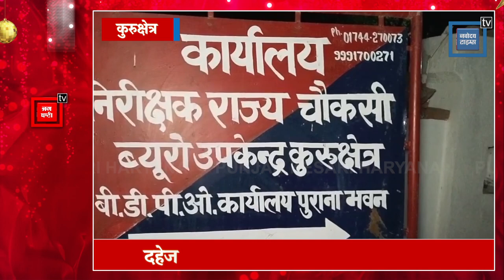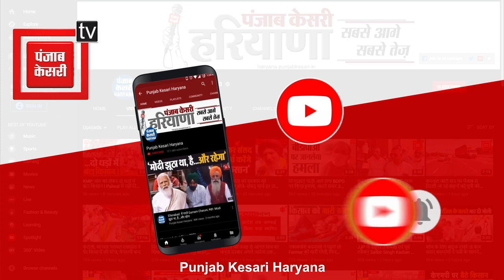महिला थानेदार रिश्वत लेते गिरफ्तार, दहेज के मामले को रफा-दफा करने के लिए मांगी थी घूस